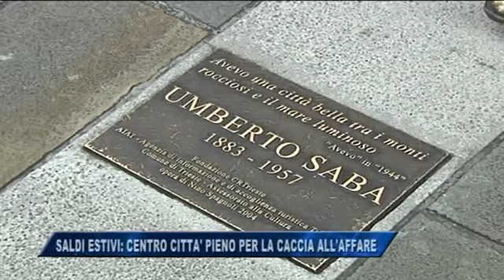02/07/2016 - SALDI ESTIVI: CENTRO CITTA' PIENO PER LA CACCIA ALL'AFFARE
IL NOTIZIARIO (sabato 2 luglio 2016) - Prima giornata di saldi estivi a Trieste con negozi pieni di clienti alla ricerca dell'affare. Esercizi aperti tutto il giorno con cartellini e sconti esposti in bella vista. Poi questa notte serrande aperte per le ultime ore dello shopping per questa giornata inaugurale